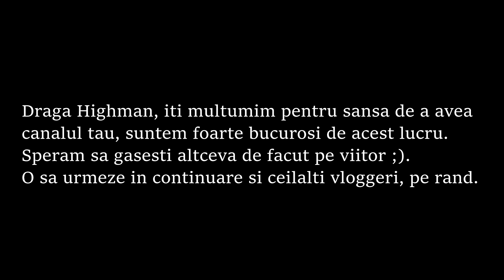HACKED ;)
bye ;) ati ris de noi